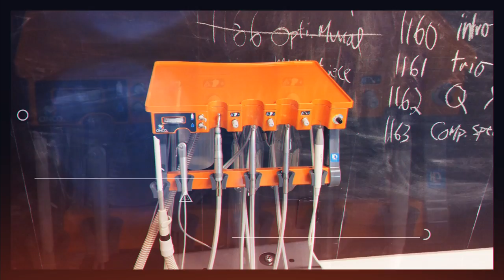The painting process of your Dispomed veterinary equipment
NEW painting room in our office to personalize your new equipment!

For several months, our team of welders has worked on manufacturing of our paint room and oven. The integration of this step in our factory allows us to improve efficiency by eliminating the time required to package the parts to be painted, the time of delivery, unpacking, and repackaging. The painting department at our premises also improves our lead times and ensures better quality control.